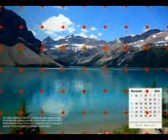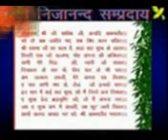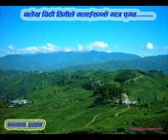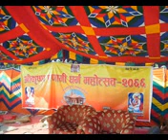Super Hit Hindi Bhajans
parmar sarman